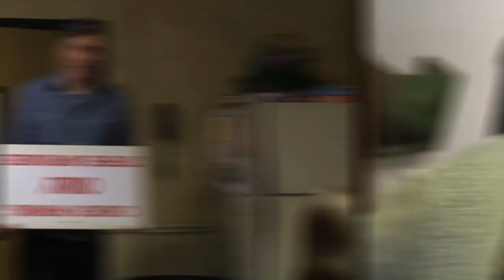The Committee (2021) | Episode 12 | Committees That Work | Joshua Childs | Jeremy Childs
Endless “church committee” jokes have Chuck realizing the truth in many of the unflattering remarks. Chuck insists they answer the toughest question of all. Are they really making a difference?